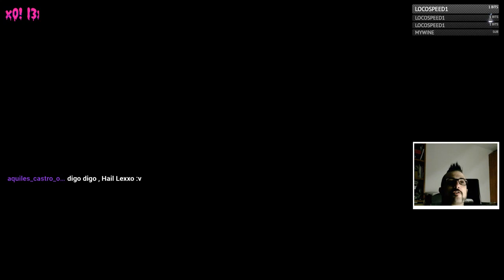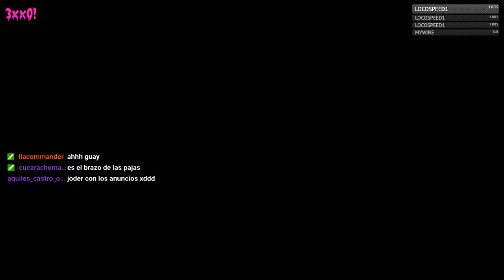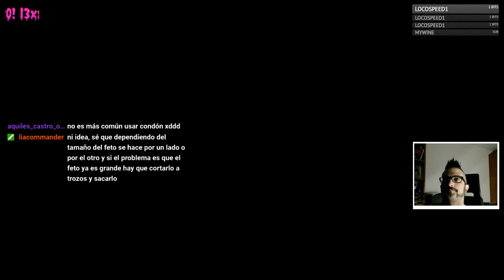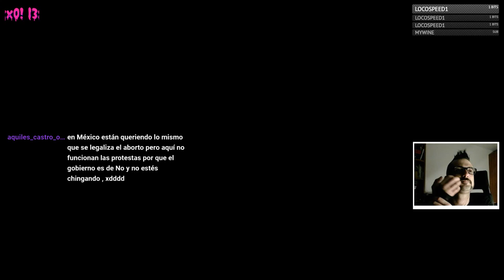CAYNE | 01 🔴 nochesdemierdo [+18]